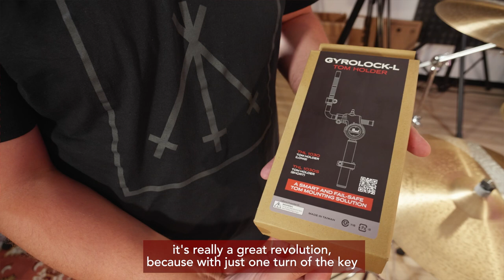La batterie PEARL MASTERS MAPLE SERIES avec Boris Le Gal (vidéo de La Boite Noire)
Le batteur de DropDead Chaos découvre la batterie PEARL Masters Maple Series et livre ses premières impressions.

Le son de la batterie que joue Boris est mixé par HK du studio VAMACARA

FICHE TECHNIQUE
- Fûts 100% érable nord-américain "réserve"
- Conception 6 plis/7,5 mm
- Coquilles CL Bridge
- Cerclages MasterCast Die-Cast
- Système R2 Air Tom système
- Livrée avec muffler de grosse caisse
- Caisse claire, stands, accessoires et cymbales non-fournis
- Supports et attaches Tom non fournis (proposer PPH THL-1030S et PPH ADP20) ou PPH T-1035L

00:00 · introduction
01:14 · premières impressions
01:35 · jeu sans timbre puis avec timbre
02:28 · qualité du bois
03:00 · jeu
03:18 · cerclages moulés Die-Cast
03:35 · système R2Air
04:16 · jeu
04:32 · fixation Gyrolock L-Rod
05:25 · jeu
05:54 · accordage
06:24 · jeu
06:37 · l'avis de Boris
06:55 · les configurations
07:25 · outro